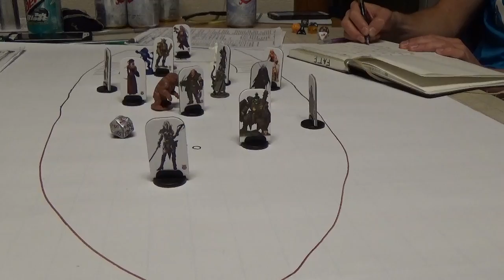F A T E Session 22 Part 7 Fighting the Kraken